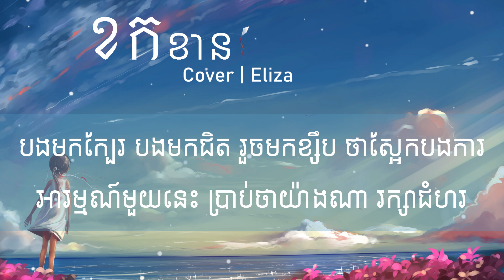ខកខាន - Eliza | COVER [ LYRICS ]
បទ៖

✥ I don’t own the song just like to share it in Khmer Lyric for those who like to listen to music, I apologize to upload related to the Original Song if you don't like your video available on my channel. Please let me know. I will delete it immediately. Thanks in Advance!

►អគុណសម្រាប់ទស្សនា អាច Comment បទចម្រៀងដែរអ្នកចង់ស្តាប់នៅខាងក្រោមបាន យើងខ្ញុំនឹងធ្វើការផុសជូន សូមអគុណទុកជាមុន